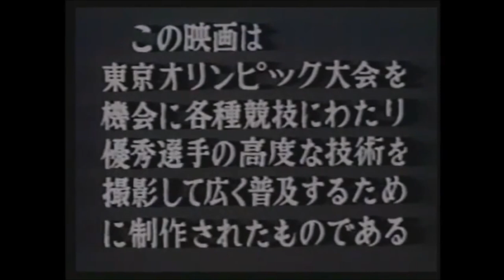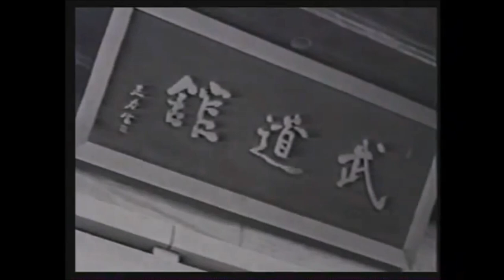Tokyo 1964 : Judo's first olympic games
This video discusses the first olympic games where Judo was a part of it, Tokyo 1964, and in 2020 we are going back to NIPPON budokan